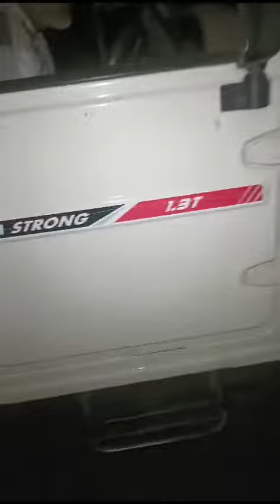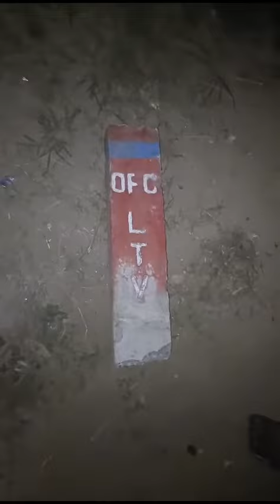poultry farm pa chori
Video from GURMEET SINGH